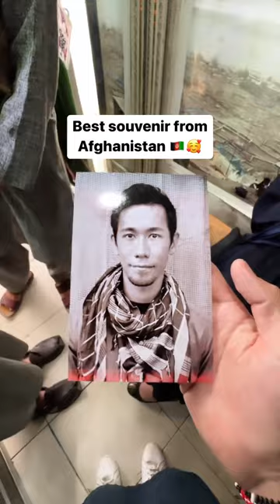World's oldest Camera In AFGHANISTAN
Haji built this box camera 55 years ago, and still uses it to this day 📦📸 This is the last box camera left in Afghanistan, and it felt a little embarrassing as a photographer to have absolutely no clue as to how this works. One of the most memorable moments in Kabul listening to his story about this camera and his 55-year career as a photographer in Afghanistan 🇦🇫 this photo will be framed and will sit on my desk at home 🙏🏼